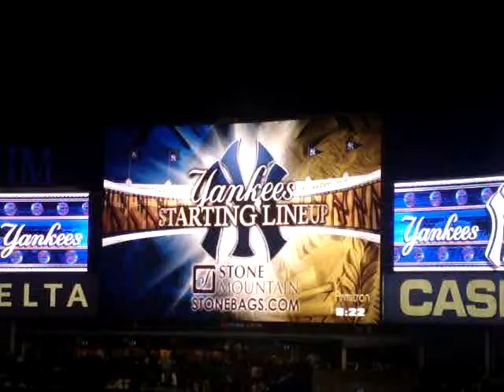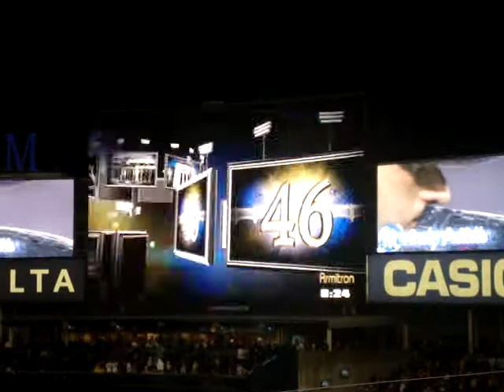The Starting Line-Up for the Yankees on 9/11/09